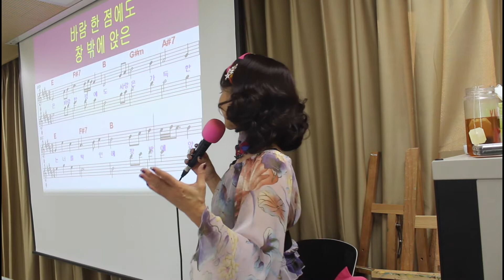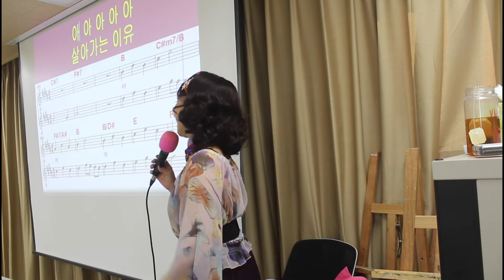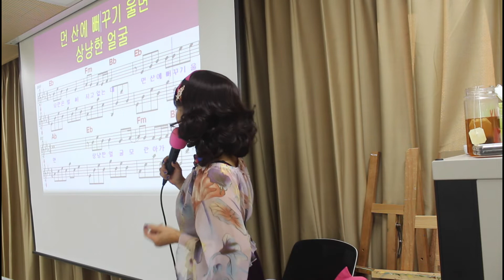비껴간 맹세#10월의 어느 멋진 날에#모란동백#강정숙#초아강#노래교실#상계5동 주민센터#2022.10.24#원곡 박우철#김동규#조영남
비껴간 맹세#10월의 어느 멋진 날에#모란동백#강정숙#초아강#노래교실#상계5동 주민센터#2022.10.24
원곡 박우철#김동규#조영남